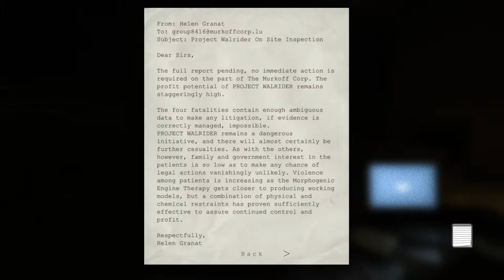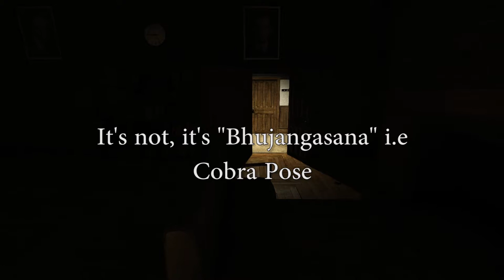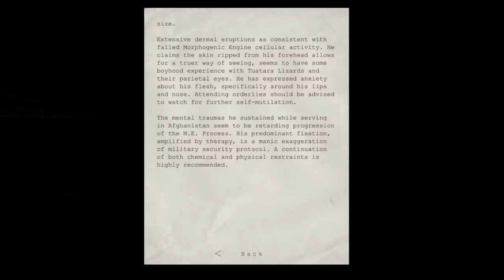[Outlast] The Wheelchair Man - Part 2 - Kas and Gav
The crew ventures further on to find the elusive keycard that will let them escape, but will a man in a wheelchair stop them. You won't know till you continue watching today's episode of Outlast.